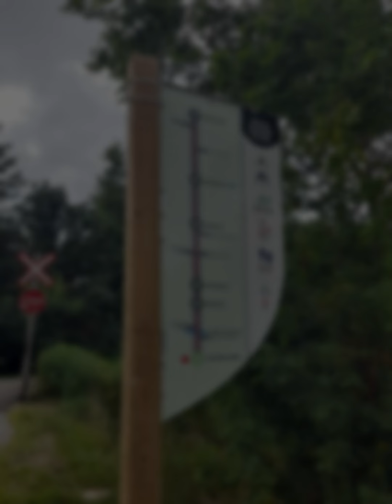ION light trail with bike to Victoria Park,art gallery#waterloo public square,waterloo park trail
休息了好幾天，今天振作起來繼續玩樂
臨時決定去維多利亞公園逛逛，不過公園有點兒大，想帶上腳踏車
但畢竟第一次帶腳踏車上公共運輸工具，有點擔心，
但後來發現擔心是多餘的，原來只要找一角放就好，哈哈，
下次出門還要帶上腳踏車。
維多利亞公園景色蠻宜人，附近房子也美到令人羨慕，
不過這樣的美景也同樣吸引了很多流浪漢，中間有一個小島，幾乎全被他們占聚露營了。想想，流浪漢住在這麼美旳地方，也蠻幸福的，只是不知道有沒有拖垮附近的房價？
逛完公園，騎車到附近的畫廊觀賞藝術作品，因為適逢星期五，地點又有點偏僻，遊客只有我和另一名女士，這麼大一個建築物卻沒人，真的有點浪費了。
搭電車回住處，提前在公共廣場下車，很幸運剛好有一專業團體來表演，蠻會帶動氣氛的，有被節目歡樂到。
最後就是一路騎回去的故事了。
其實，跑來跑去不直接回去，就是想多看看這個城市！